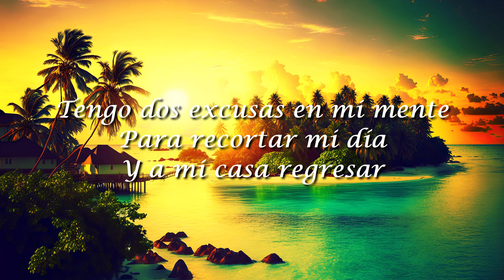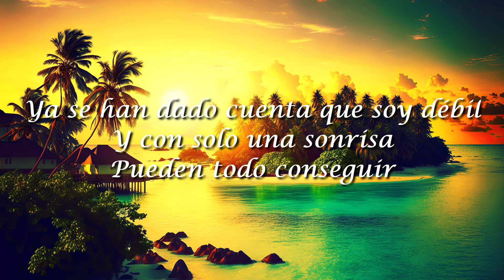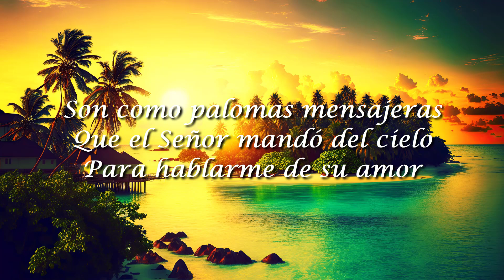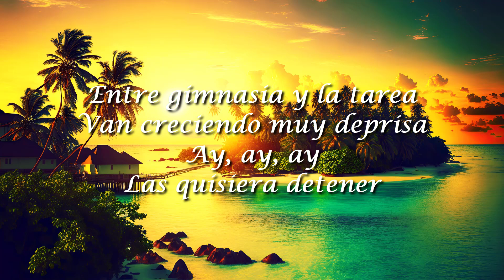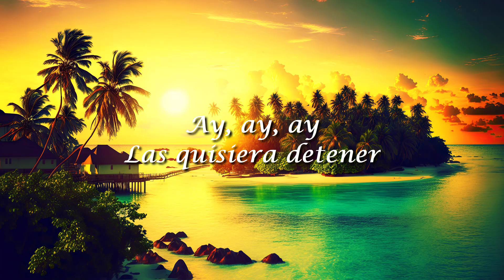Jesús Adrián Romero, Princesas Mágicas(Letra/Lyrics)